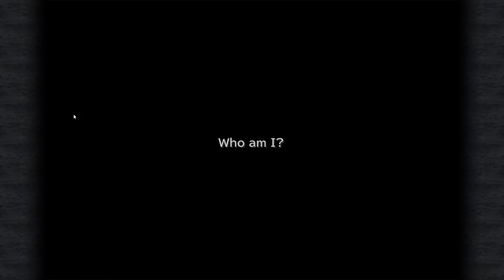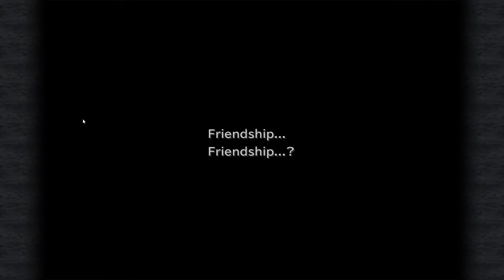FINAL FANTASY IX Part 28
Selling over five million copies since its release in 2000, FINAL FANTASY IX proudly returns on Steam!

Now you can relive the adventures of Zidane and his crew on PC !

Story

Zidane and the Tantalus Theater Troupe have kidnapped Princess Garnet, the heir of Alexandria. To their surprise, however, the princess herself yearned to escape the castle.

Through a series of unusual circumstances, she and her personal guard, Steiner, fall in with Zidane and set out on an incredible journey. Meeting unforgettable characters like Vivi and Quina along the way, they learn about themselves, the secrets of the Crystal, and a malevolent force that threatens to destroy their world.

Gameplay Features

・Abilities

Learn new abilities by equipping items. When fully mastered,these abilities can be used even without equipping items,allowing for nearly endless customization options.
・Trance

Fill your Trance gauge as you sustain hits in battle. When fully charged, your characters will enter Trance mode, granting them powerful new skills!

・Synthesis

Never let items go to waste. Combine two items or pieces of equipment together and make better, stronger items!

・Minigames

Whether it’s Chocobo Hot and Cold, Jump Rope, or Tetra Master, there are plenty of minigames to enjoy when you’re not off saving the world. You can even earn special item rewards!

Additional Features

・Achievements

・Seven game boosters including high speed and no encounter modes.

・Autosave

・High-definition movies and character models.